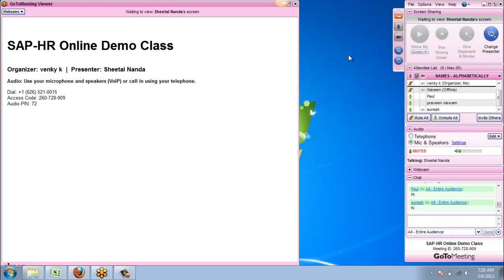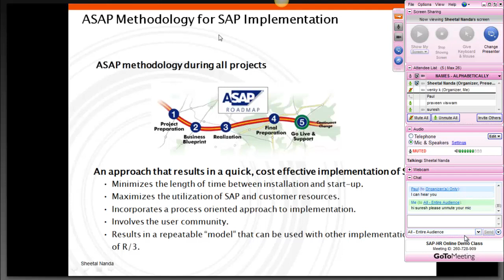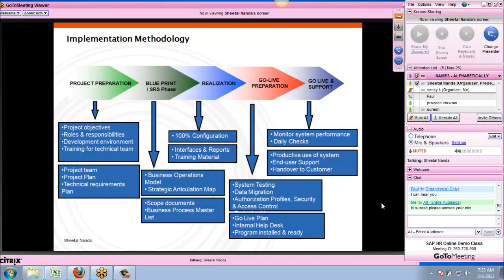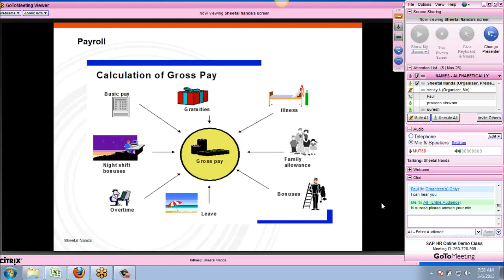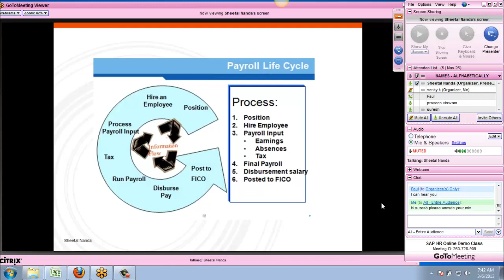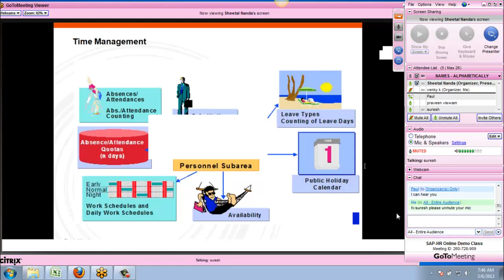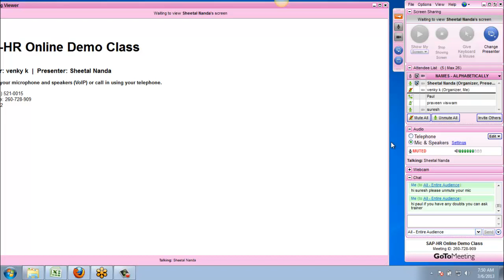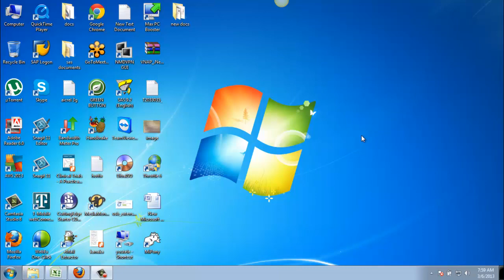Introduction about SAP-HR Course @ Contact: 91-8019245457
SAP-HR Demo Class 6th March
Trainer name : Sheetal Nanda  8+ years Experience...
Regards,
Varun
Executive
Elite Tech Solutions Pvt Ltd
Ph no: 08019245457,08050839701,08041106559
Bangalore..